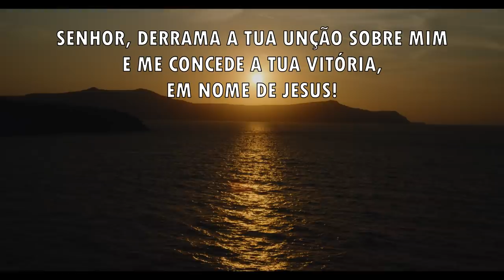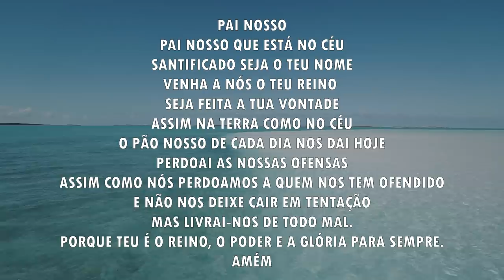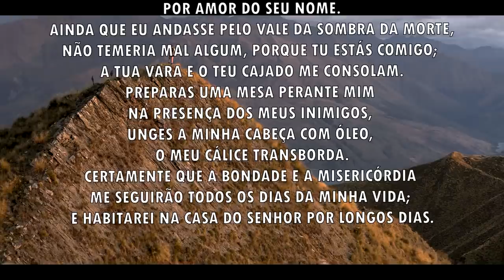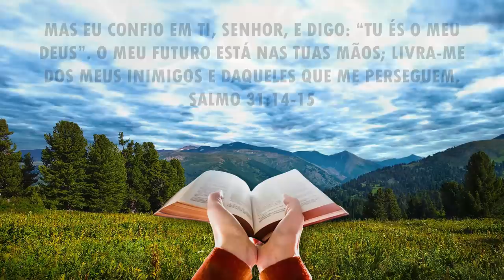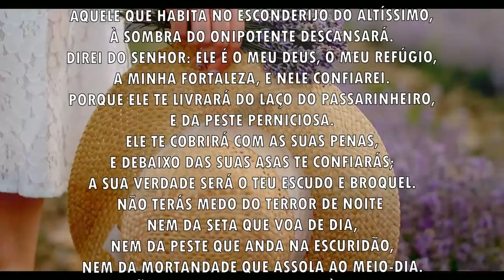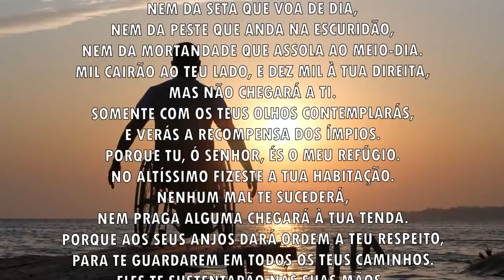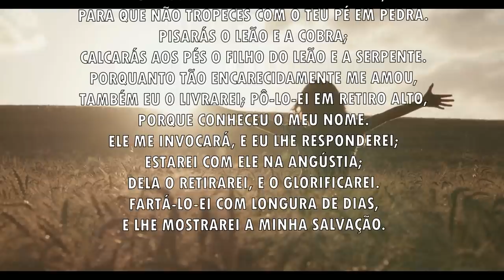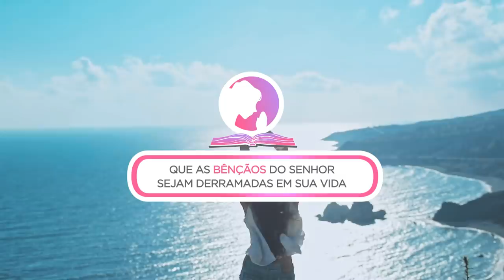Oração da manhã - A tua bênção vai chegar - 16/10/2021